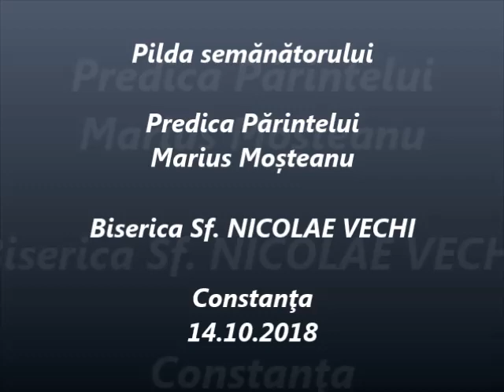Pilda semănătorului - Predica Părintelui Marius Moşteanu - 14.10.2018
Pilda semănătorului - Predica Părintelui Marius Moşteanu de la Biserica Sf. Nicolae Vechi din Constanţa - 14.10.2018